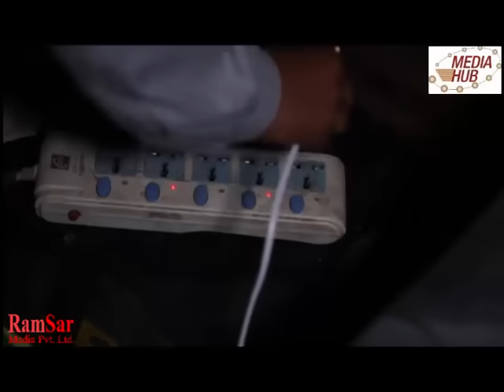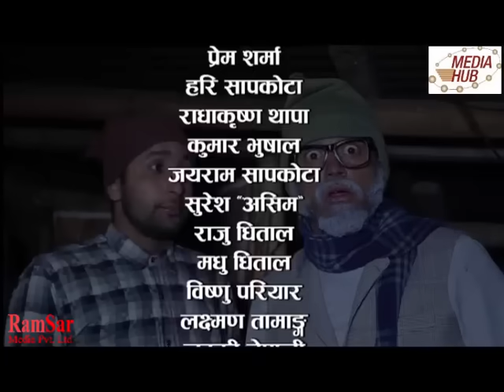Bhadragol, 15th December 2017, Full Episode 150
Copyright @ Ramsar Media Pvt. Ltd. Bhadragol is a nepali Tv serial broadcasting every Friday on Nepal Television. It is one of the most viewed television programs in Nepal. The show is produced by Jpt Creation pvt ltd.
Kumar Katel and Arjun Ghimire are the writers and  directors of the show. The story is based on rural lifestyle and lower middle class people.The show stars  Arjun Ghimire, Kumar Katel,  Rakshya Shrestha and Hari Niraula and Sagar Lamsal as main Character.

Production: Media Hub Pvt. Ltd.
Production Advisor: Som Dhital
 Banner: Jpt Creation pvt ltd
Director: Kumar Kattel/Arjun Ghimire
Writers:  Kumar Kattel/Arjun Ghimire
Editors: Rajendra Manandhar, Rabin Bhatta
Camera: Sagar Khadka
Transportation: Surendra Sharma
Makeup: Ganesh Khadka
Singer: Rajesh Payal Rai
Artists: Arjun Ghimire Kumar Kattel,  Kamalmani Nepal, Rakshya Shrestha, Madhu Sudan Pathak, Ashok Dhital, Sagar Lamsal, Hari Niraula, Gobinda Koirala and More

This is Bhadragol's 150th Episode. It was aired on Friday, 15th December 2017 on Nepal Television at 8:50 PM. All Digital Copyright exclusively owned by RamSar Media Pvt. Ltd.